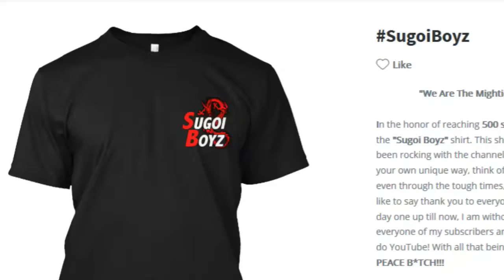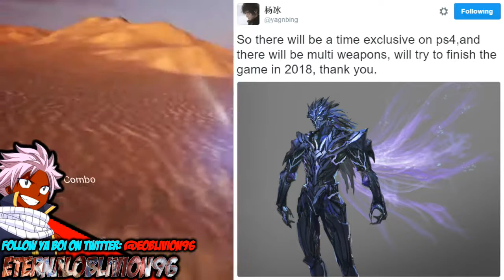LOST SOUL ASIDE TO BE A TIMED EXCLUSIVE ON PS4!